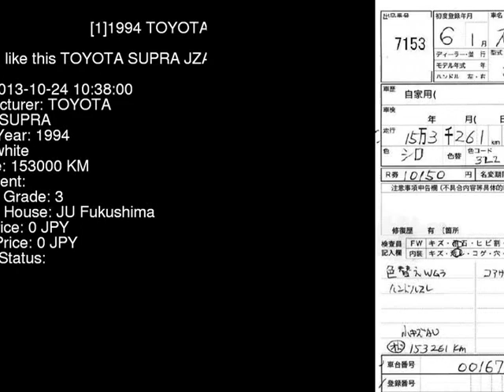1994 TOYOTA SUPRA JZA80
the Authority on JDMs since 2007!  . Details on this car from auction in Japan